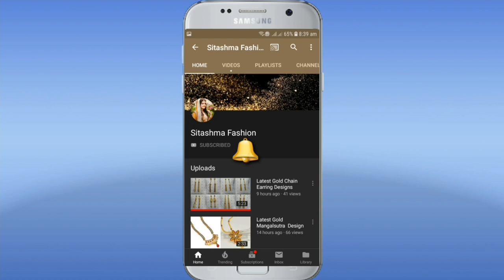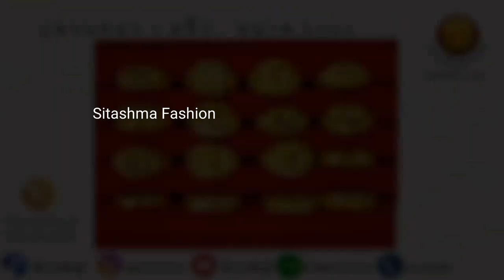Latest Gold Designer Ring Collection